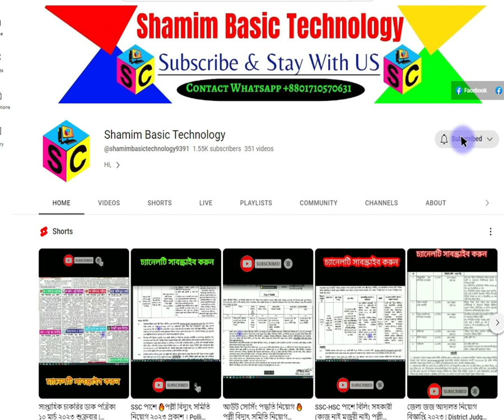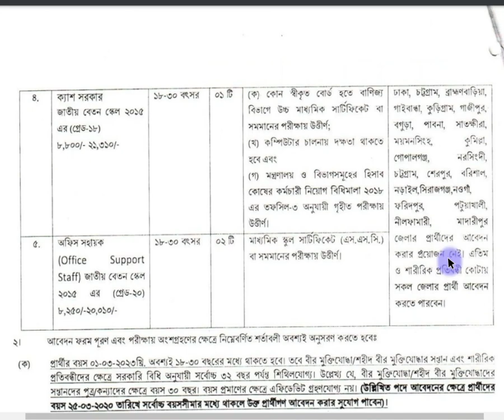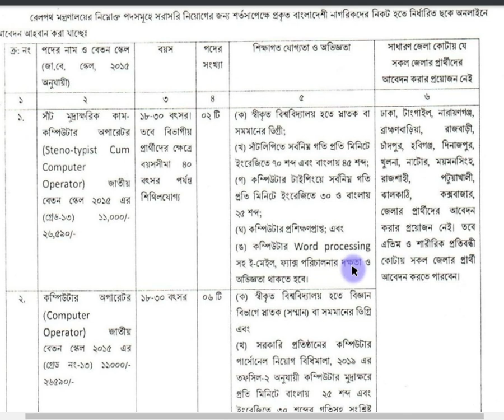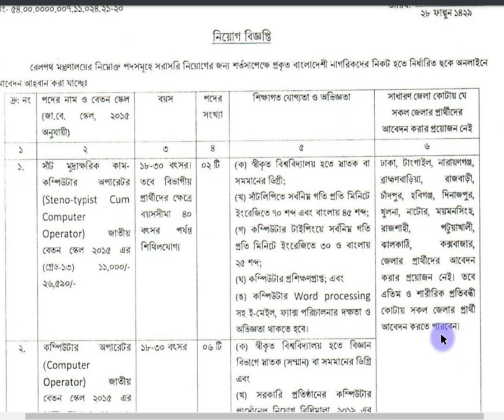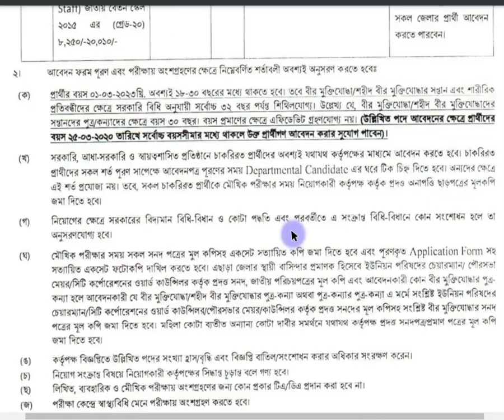বাংলাদেশ রেলওয়ে 🔥নতুন নিয়োগ ২০২৩ প্রকাশ | Bangladesh Railway Job 2023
Voice - Shamim

আসসালামু আলাইকুম।